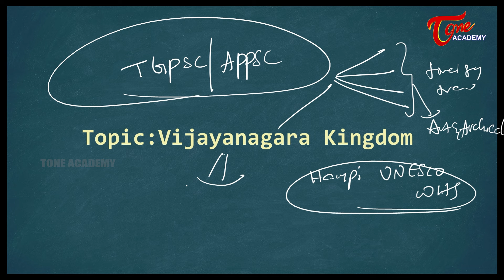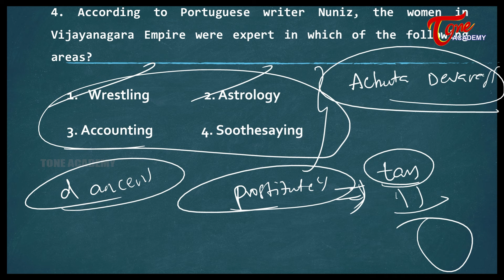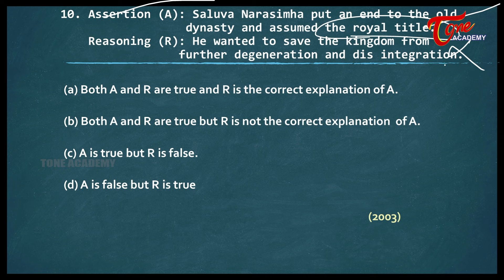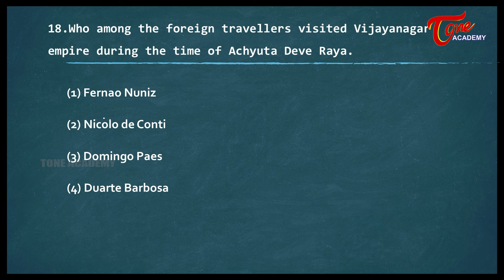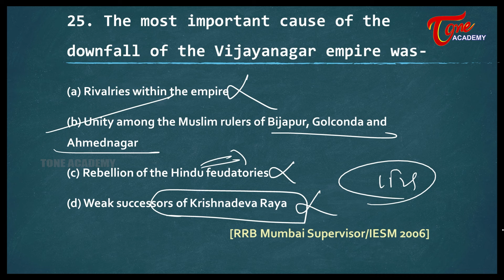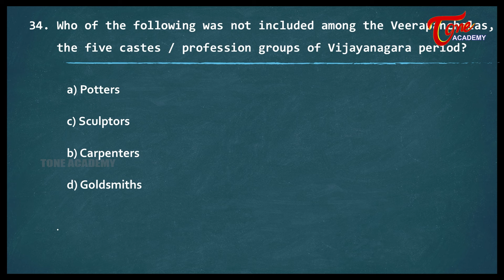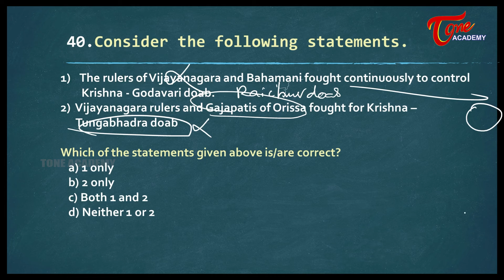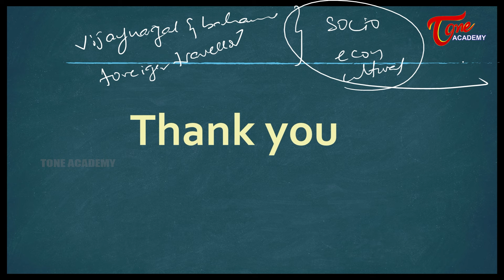Indian Histroy MCQ’s | విజయనగర రాజ్యం Vijayanagara Kingdom | Previous years Questions | Tone Academy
Prepare for your upcoming exams with our comprehensive MCQ session focused on the Vijayanagara Kingdom, a pivotal chapter in Indian history. In this video, we cover a range of multiple-choice questions that have appeared in previous years' exams, including UPSC, TGPSC, and APPSC. This session is designed to help you understand the key events, rulers, architecture, and cultural significance of the Vijayanagara Empire.

Whether you're revising for a competitive exam or simply wish to deepen your knowledge of this great dynasty, our detailed explanations and analysis will guide you through the most frequently asked questions. Sharpen your preparation and gain confidence to tackle any question related to the Vijayanagara Kingdom.